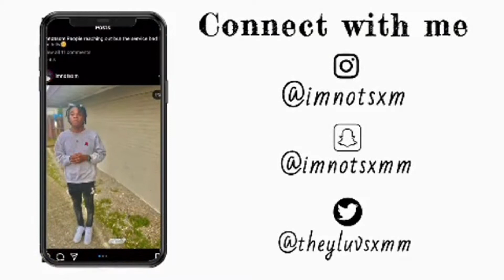Orlando Trip 🏝 Day 3 Went To Sea Life Orlando Aquarium🐠/ Late Night Talk With Me🧏🏾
Wassup Jackson Gang Me and my family went to SEA LIFE ORLANDO AQUARIUM and had fun there… Also got yall A lil Late Night Talk!!! Basically and update on my life…